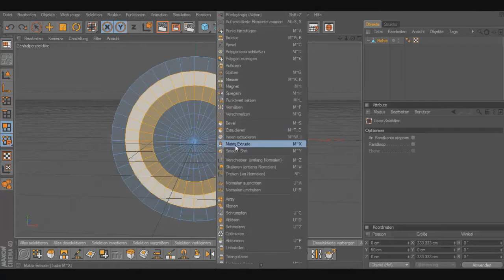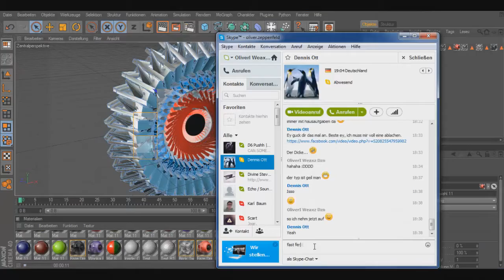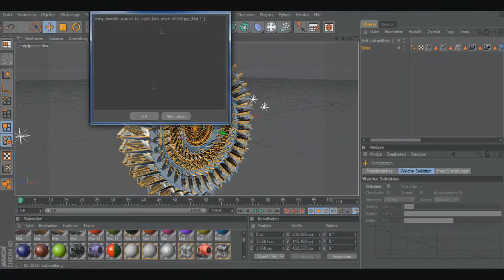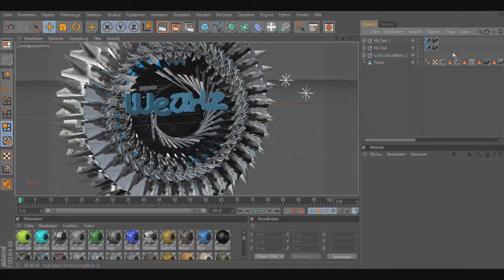Modelling a Emblem- SpeedArt